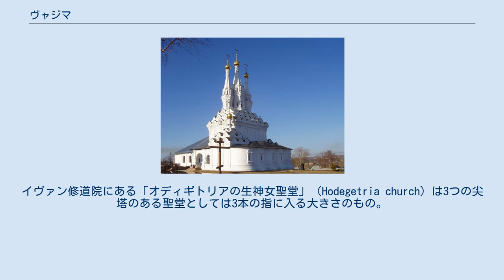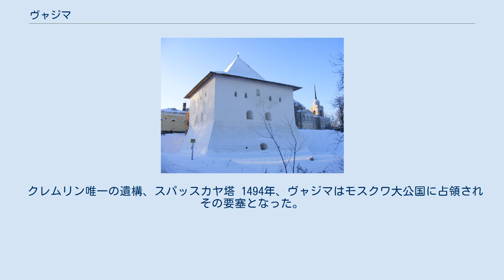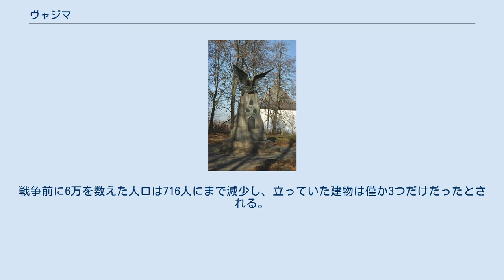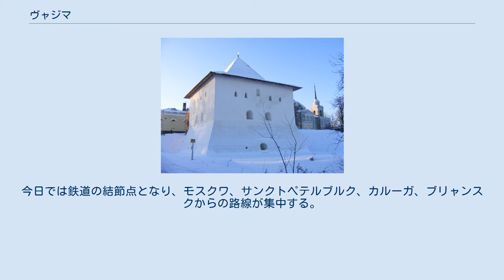ヴャジマ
イヴァン修道院にある「オディギトリアの生神女聖堂」（Hodegetria church）は3つの尖塔のある聖堂としては3本の指に入る大きさのもの。
もう2つはウグリチとモスクワに存在する ヴャジマ（ロシア語: Вя́зьма, Vyazma, ポーランド語：Wiaźma）はロシアのスモレンスク州にある都市。
ドニエプル川の支流ヴャジマ川沿いにあり、スモレンスクとモジャイスクの中間地点にある。
西からモスクワへ向かう侵略軍に対する防衛戦が何度もこの街で戦われている。
人口57,545人（2002年調査）。
 ヴャジマの名は年代記の1239年の条に初出するが、それ以前から集落があったものと考えられる。
当時、ヴャジマはリューリク朝スモレンスク公国の傍系の所領（ヴャジマ公国）であった。
1403年、ヴャジマ公はリトアニア大公国に追われてモスクワへ逃げ、以後モスクワ大公国で貴族ヴャゼムスキー家となった。
その有名な子孫にはプーシキンの親友で自身も詩人であったピョートル・ヴャゼムスキー公爵や、フランスの女優・小説家で一時ジャン＝リュック・ゴダールとも結婚していたアンヌ・ヴィアゼムスキーがいる。
 クレムリン唯一の遺構、スパッスカヤ塔 1494年、ヴャジマはモスクワ大公国に占領されその要塞となった。
クレムリンの塔のうちスパッスカヤ塔だけが今も残る。
さらに2つの重要な修道院が作られ、石造りの聖堂もその中に建てられた。
そのうち3つの尖塔のある「スモレンスクのオディギトリアの生神女」のイコンに捧げられた聖堂は1638年に完成したものである。
同じ修道院には1656年に遡る聖堂もある。
また街の大聖堂は1676年に献堂された。
その他多くの聖堂があるが、ほとんどはバロック様式で建てられている。
 ヴャジマを舞台にした戦いには、ナポレオンのロシア侵攻の最中の1812年に起こったヴャジマの戦いがある。
モスクワから撤退中の37,000人のフランス軍と25,000人のロシア軍が1812年10月22日にヴャジマ近郊で衝突した。
ミハイル・ミロラドヴィチ率いる前衛とマトヴェイ・パラトフ率いるコサック部隊がルイ＝ニコラ・ダヴーの率いるフランス軍の最後尾部隊をヴャジマの東方で襲い撤退路を塞いだ。
ウジェーヌ・ド・ボアルネとユーゼフ・ポニャトフスキに救援されたダヴーの部隊はロシア軍による包囲を突破した。
しかしこの後のフランス軍によるヴャジマ近郊の高地およびヴャジマ市の確保の試みは成功せず、10月22日の夕方までにロシア軍がヴャジマを陥落させ、フランス軍は火を放って退却した。
ロシア軍の犠牲2,000人に対し、フランス軍は6,000人を失い2,500人を捕虜にされる大敗を喫した。
 ナポレオンに対する戦勝記念碑 第二次世界大戦（独ソ戦）でもヴャジマは戦場となった。
モスクワの戦いの最中、ヴャジマは1941年10月7日にモスクワへ進むドイツ国防軍の手に落ちた。
これに対しモスクワ近郊で踏みとどまった赤軍は反撃に出、激しい戦いの後に1943年3月12日にヴャジマを奪還した。
街の大半は戦闘で破壊され、戦後に再建された。
戦争前に6万を数えた人口は716人にまで減少し、立っていた建物は僅か3つだけだったとされる。
今日では鉄道の結節点となり、モスクワ、サンクトペテルブルク、カルーガ、ブリャンスクからの路線が集中する。